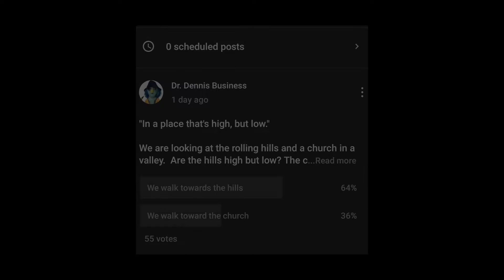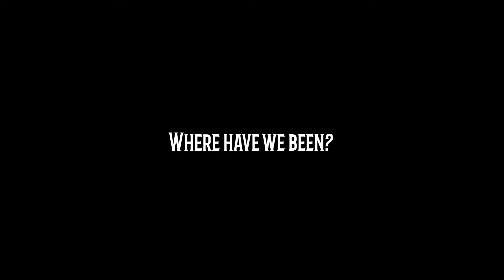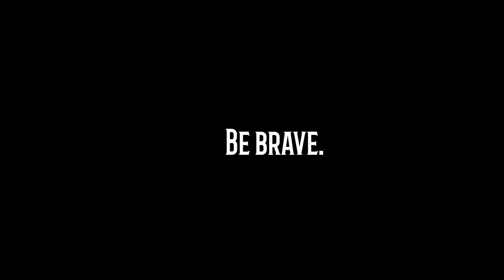Doctorpiece Theatre The Magic of the Unicorn #3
The Magic of the Unicorn, I never thought a "choose your own adventure" book would be this much fun.  The thing is well written.

We didnt die, our quest continues.  No errors this time, closer to the unicorn and saving the town!

Remember to vote for your choice after you watch ths video. The poll is on youtube.